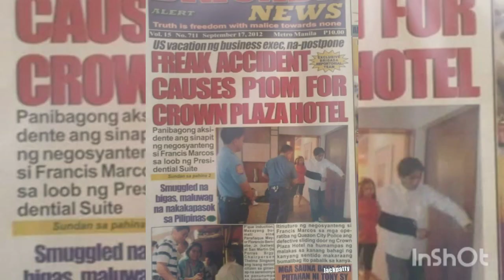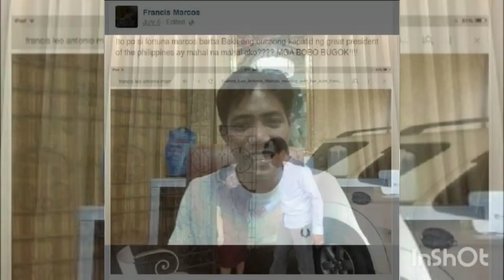Francis Leo Marcos Photo Album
flm photo album photos photo collections must see before you die

francis loe marcos photos you must see before you die

nomar mangusin photo album photo  collections